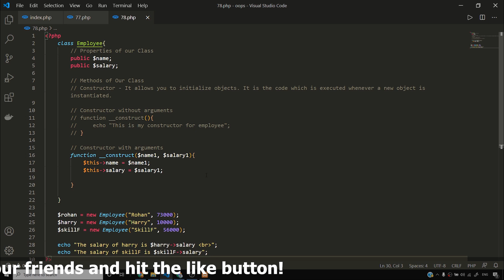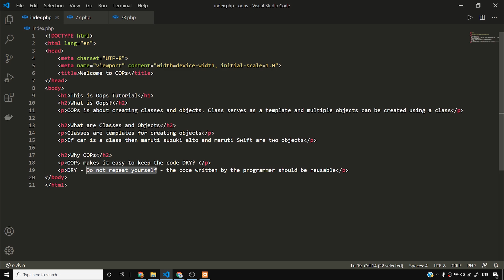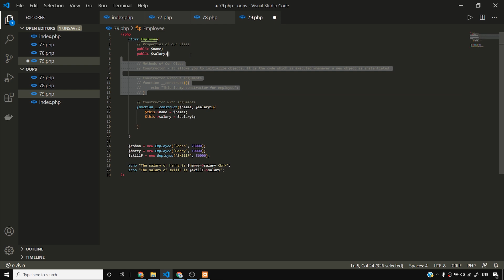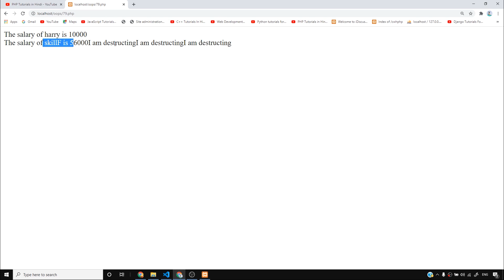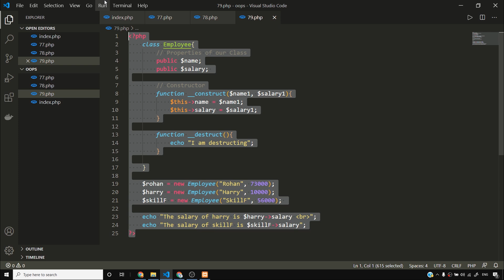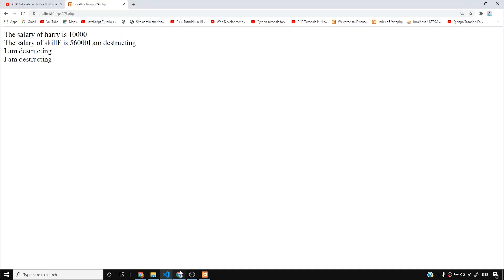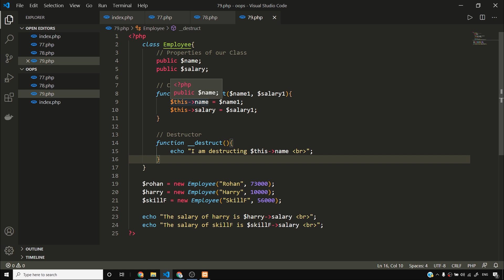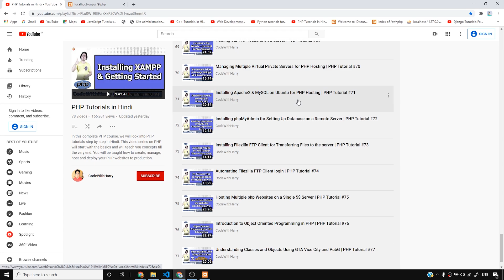__destruct function in Php | PHP Tutorial #79